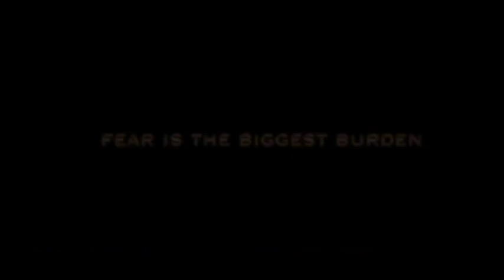KGF 2 | Official Concept Trailer | Yash | Sanjay Dutt | Raveena Tandon | Srinidhi| Prashanth Neel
Here is an Official Concept Trailer of the movie K.G.F Chapter 2 Starring Yash, Srinidhi Shetty and Sanjay Dutt as the Lead Cast.

Recent News: KGF 2 Director Reveals His Success Formula.
Prashanth Neel got nationwide fame with KGF. The film which was made in Kannada accidentally became a pan-India film and pushed him to the limelight. The star filmmaker is now helming another pan-India project titled Salaar.
Neel believes in the concept that a powerful baddie helps in elevating a hero become more stronger. However, as he won’t be able to execute the said logic, he tries to come up with a lot of dreaded violence in his films. This seems to be the USP of Neel’s film and a sellable point.

Executive Producer: Karthik Gowda, K. V Rama Rao
Editor: Ujwal Kulkarni
Production Design: Shivakumar
Action: Anbariv
Choreography: Harsha, Mohan
Dubbing: Anand Y. S
Dialogues: Chandramouli.M, Dr. Suri, Prashanth Neel
Sound Effects: Nanndhu J & Team
Production Managers: K S Champakadama,Gagan Murthy, S Kumar
Production Incharge: Chidanand, Suresh Shankarananhalli, Shashikanth
DI & VFX: Unify Media
VFX Supervisor: Konda Reddy Suresh
Colorist: Fergus Hally, Ashwath